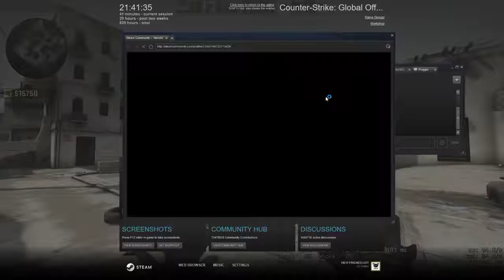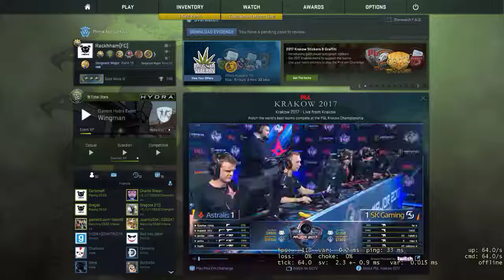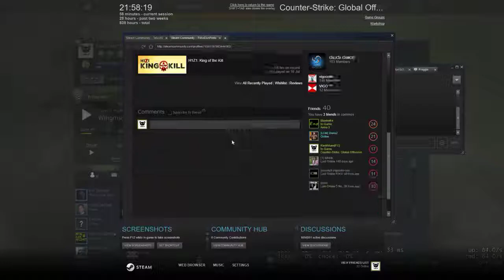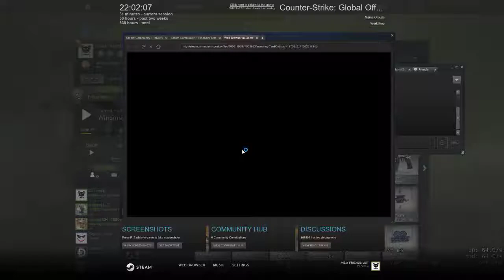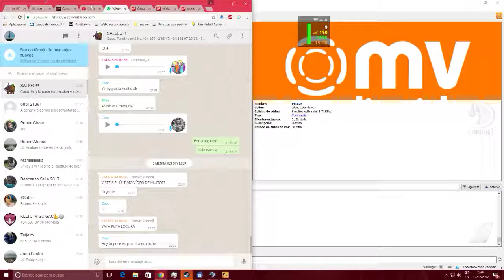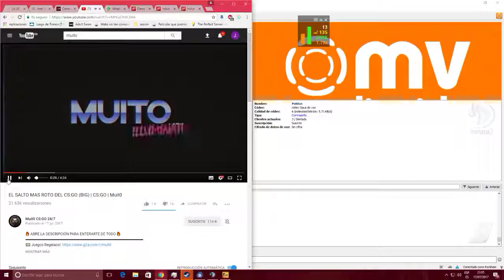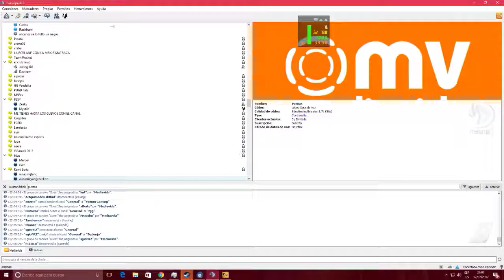Counter-strike: Global Offensive